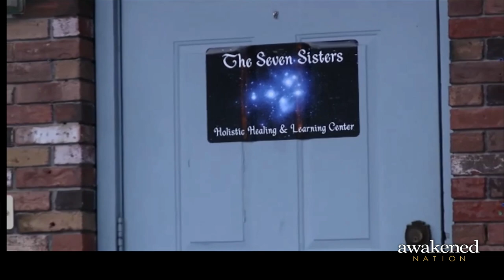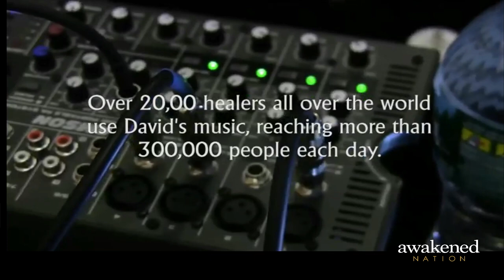From Soul Ascension to Channeling George Harrison with Grammy® nominated artist David Young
Would you have the courage to follow Spirit? Grammy nominated recording artist David Young did just that. Starting out as a rock musician in NYC, he gravitated to the recorder, a.k.a. Renaissance Flute, and became an international recording star bringing uplifting, joyous melodies by using two flutes at the same time. The two flutes together create a tri-harmonic vibration that some say is heaven on earth.

"Thousands of people who have had Near Death Experiences or NDEs, have told me that my music is the closest thing they've had to the feelings from heaven."

If you have ever attended a spiritual retreat, attended a yoga class, or participated in a healing through music, chances are, you've heard David Young's music.

This is an enlightening episode of Awakened Nation as David tells the story of discovering his abilities, channeling George Harrison, only to have his work confirmed by Paul McCartney, and of course his book on Jesus and Mary Magdalene. Thousands of people who have attended his workshops and concerts have reported seeing astounding things...from George Harrison, to Jesus, Buddha and their own guardian angels. This episode is mind-blowing.

And stick around 'til the end, because you get to hear a bonus track entitled Greatness.

© Permission granted by David Young.

About David Young

David Young is an award-winning artist, author and musician well known for playing two renaissance flutes (recorders) in harmony. He has recorded  60+ albums over an illustrious career and sold over one million copies.

David's music, revered for its  soothing sounds and healing properties, is a staple in hospitals,  healing centers and spas throughout the country.

David travels throughout the country hosting his signature workshops, A Portal Between Heaven and Earth, which blends his healing music with his enlightening guided  meditations, and where countless attendees report remarkable  experiences. These experiences are the inspiration for many of David's  songs and paintings, and chronicled in his book, “The True Story of Jesus and His Wife Mary Magdalena.”

In addition to David’s many talents, he is also a gifted channeler.  Through his music and art, David channels messages from the heavenly  realms bringing healing messages and hope.  David’s abstract art  reflects stories of ancient wisdom and actual events through brilliant  colors and impressions.

His music and personal readings have brought healing and revelations to  people for decades, serving as a bridge to the ethereal realms of  goodness and light.

Through his many talents and gifts,  David Young offers the world hope, vision and self empowerment.

About your Awakened Nation Host, Brad Szollose:

Fueled by the passion to ignite  game-changing conversations, award-winning author Brad Szollose created  Awakened Nation®—a podcast dedicated to deeper conversations with  today's cutting edge entrepreneurs, idea makers and disruptors, bestselling authors, activists, healers, spiritual leaders, professional  athletes, celebrities, politicians and rock stars ...conversations that take a deep dive into the extraordinary.

This podcast will challenge your beliefs and make you think. Think Art Bell meets Joe Rogan.